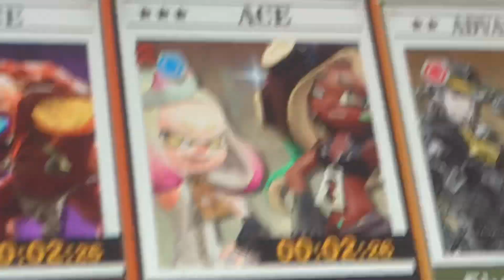Marina Spirit?! (Splatpost #5)